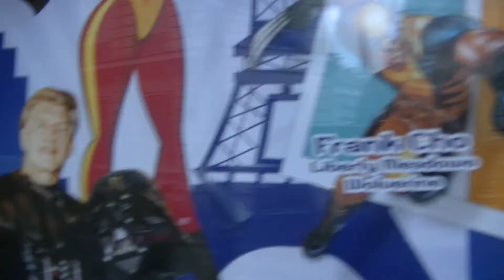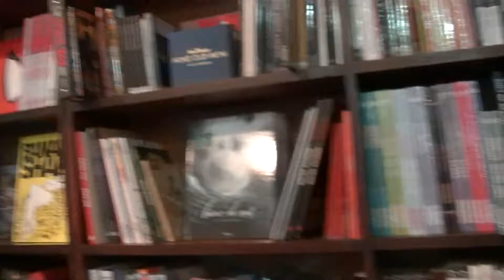Librairie Pulp's Comics, Paris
Intérieur de la librairie Pulp's Comics, 9 rue Dante 75005 Paris.